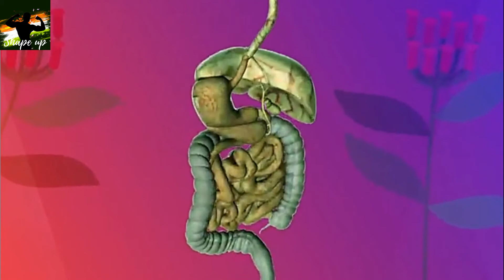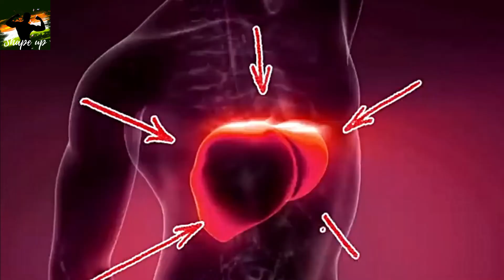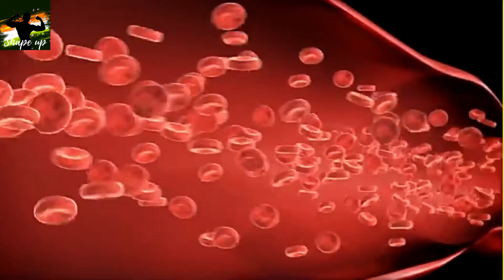लौंग के फायदे | Clove health benefits | ShapeUp India